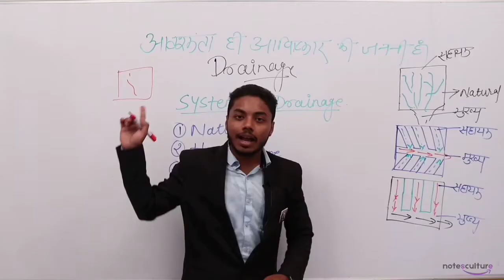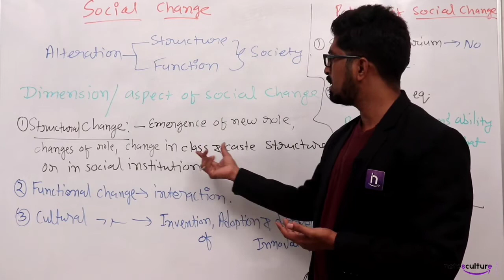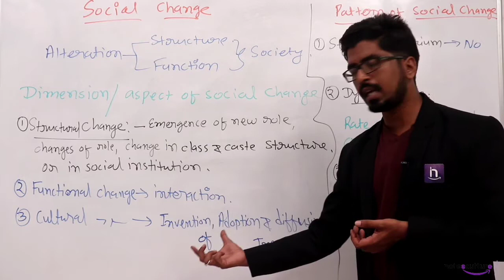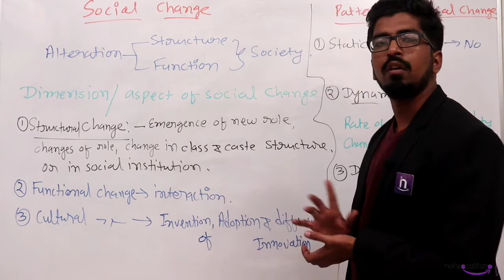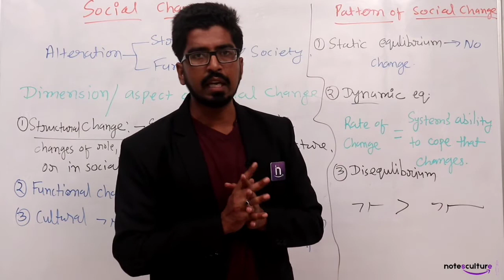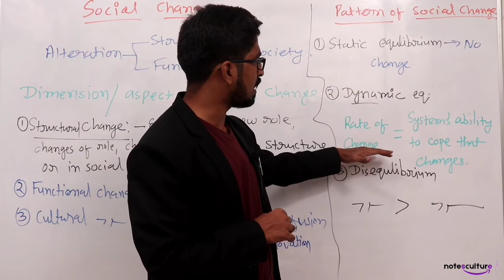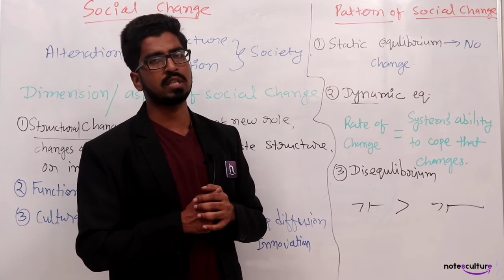Social Change by Dr. Ashish Kumar Gupta | Notesculture